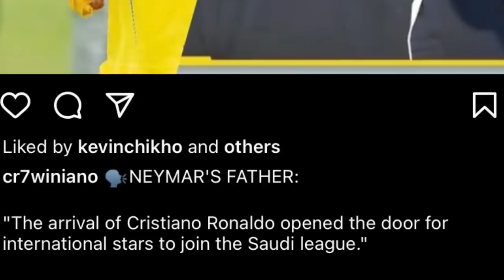hadien ka jing leit u neymar bad ka al hilal peit ong kumno u kpa jong u neymar ia u ronaldo